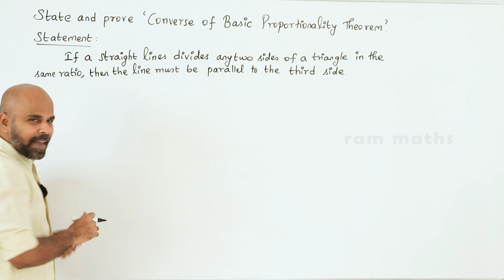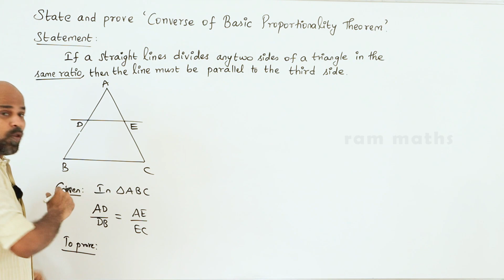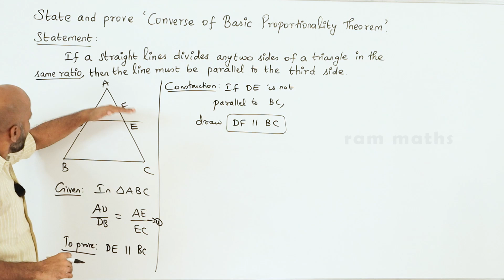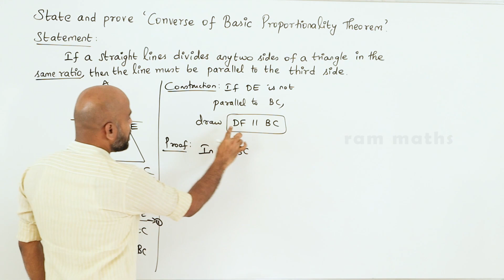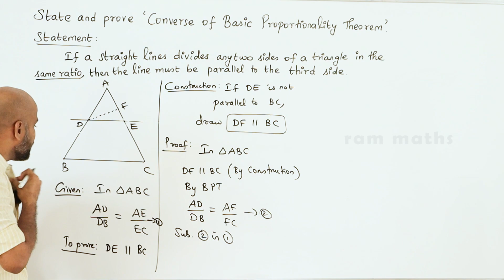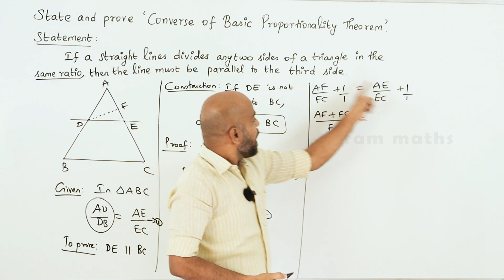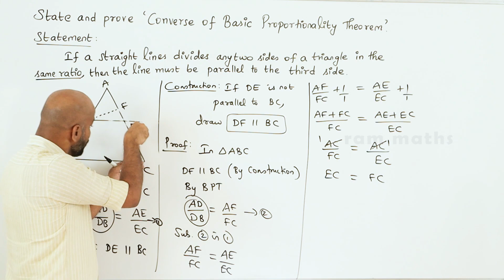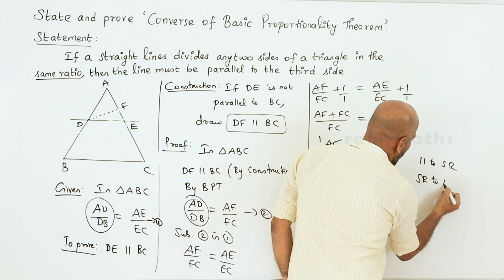10th | CONVERSE OF BASIC PROPORTIONALITY THEOREM | GEOMETRY | CHAPTER 4 | STATE BOARD | RAM MATHS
10th | CONVERSE OF BASIC PROPORTIONALITY THEOREM | GEOMETRY | CHAPTER 4 | STATE BOARD | RAM MATHS